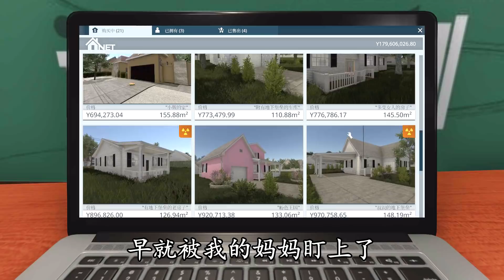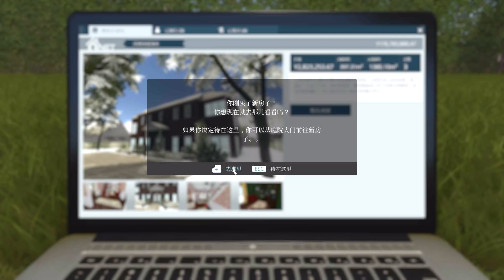House Flipper房产达人大结局：小浪卖掉全部房产，回老家了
《房产达人》模拟经营类游戏，小浪可以使用装修房屋所需的任何工具，可以亲自扮演装修工装修，打扫卫生。当然，游戏不仅仅作为装修工，还将扮演投资商，最好的办法就是买个非常烂的房，然后装修，倒卖收益